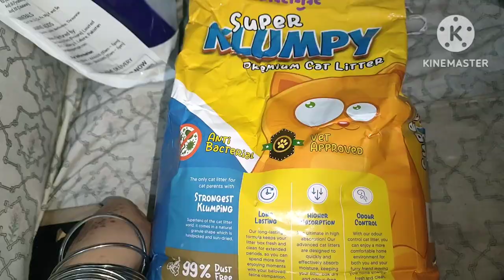Biggest Graveyard of Asia|qabristan pets K liye shopping ki#vlog#viralvedio2024 moyohospital#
Biggest Gravyard of Asia||pets K liye shopping ki#vlog#viralvedio2024 moyohospital vlogs#dailyhomeroutin#pakistanivlogs